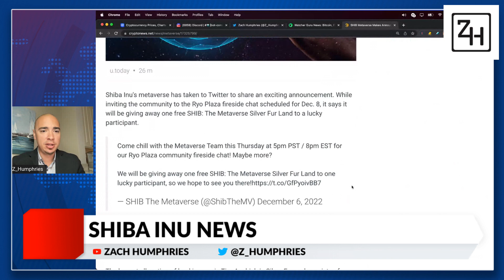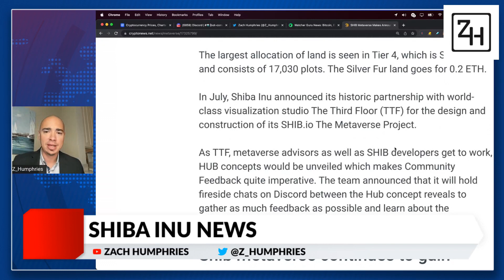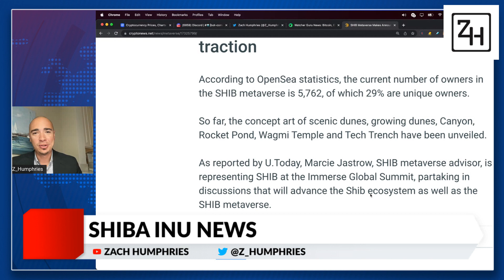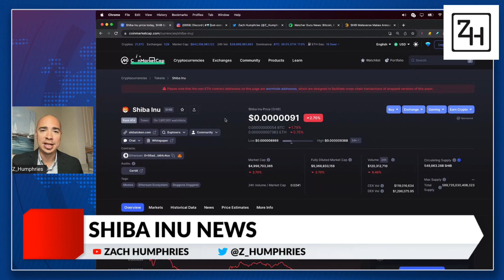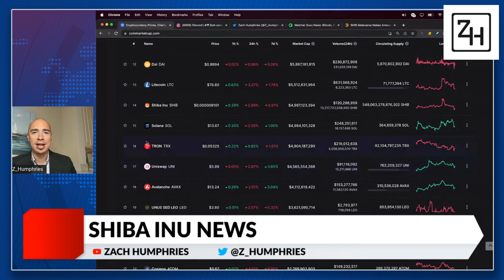SHIBA INU HOLDERS LOVING THIS! SHIB METAVERSE NEWS!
SHIBA INU HOLDERS LOVING THIS! SHIB METAVERSE NEWS! SHIBA INU COIN HOLDERS NEED TO BE HERE FOR THIS METAVERSE NEWS! SHIBA INU IS BUILDING OUT A METAVERSE AND HAS PARTNERED WITH A GREAT COMPANY IN THE THIRD FLOOR TO DO SO. SHIB THE METAVERSE IS HOLDING FIRESIDE CHATS TO LEARN MORE AND GET COMMUNITY FEEDBACK!